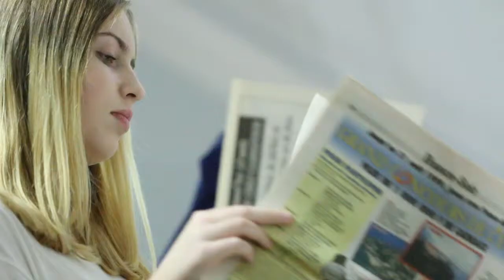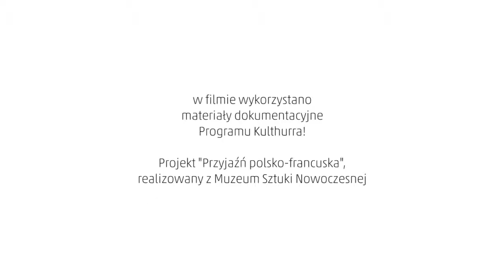Karolina Widyńska o twórczych projektach uczniowskich dla Kulthurry!